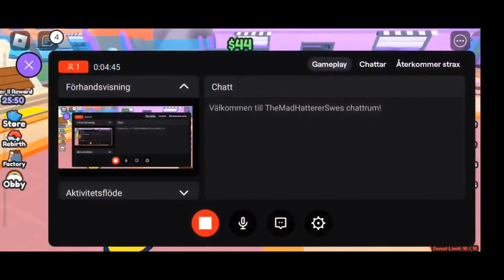Roblox | New Game Play : Donut Factory Tycoon | Part 1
Welcome Or Welcome Back To Another Mad Hatterer Video !

Thanks for all your likes, comments and support And also thanks for All subscribers you are amazing !

Now less chit chat and lets play !